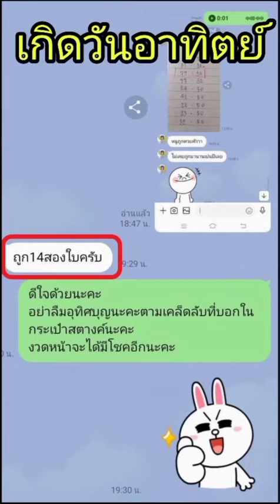กระเป๋าสตางค์มงคลสำหรับคนเกิดวันอาทิตย์กระเป๋าสตางค์ศาสตร์ตัวเลข 4289 6395 รุ่นไอ้ไข่เด็กวัดเจดีย์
Facebook กระเป๋าสตางศาสตร์ตัวเลข 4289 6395
  - ลงพุทธคุณไอ้ไข่เด็กวัดเจดีย์
  - สีกระเป๋าสตางค์ตามศาสตร์ฮวงจุ้ย
  - ใบยาวสายคล้องถอดเก็บได้
ใบยาว หนัง PU ใบละ                      987  บาท
ใบสั้น หนัง PU รุ่นชิปรอบ ใบละ         829  บาท
ใบยาว หนัง PU (ลายจระเข้)           1,195  บาท
ใบสั้น  หนังแท้  (ลายจระเข้)             1,795   บาท
ใบสั้น หนัง PU (ลายจระเข้)                965   บาท